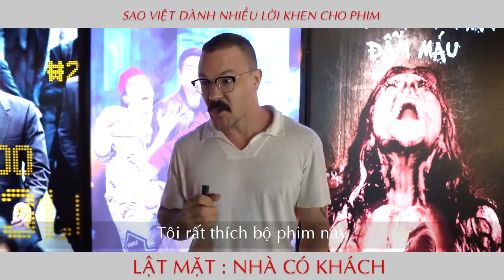Sao Việt Nói Gì Sau Khi Xem Phim "Lật Mật 4" Của LÝ HẢI